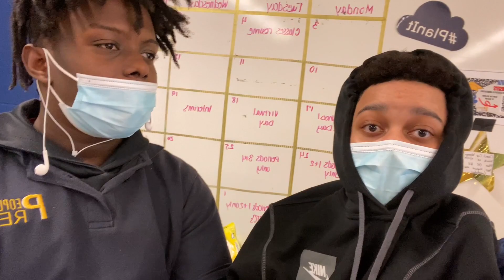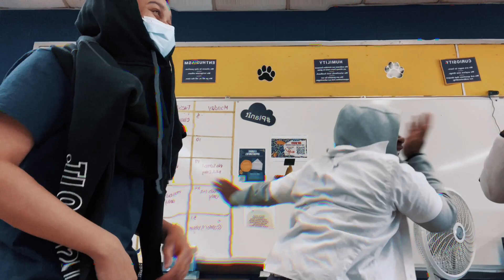Who Wouldn’t You Let Your Daughter Date In Our School + Freakiest Thing You Did In School🤭…